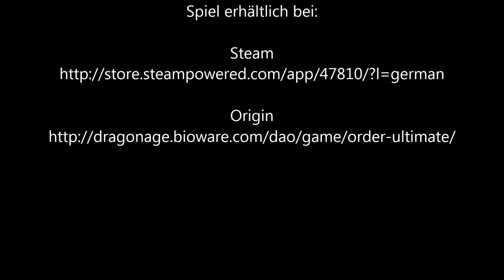Dragon Age Origins - Folge 050 "Kampf der Paragons"